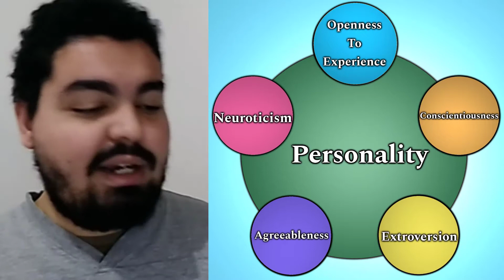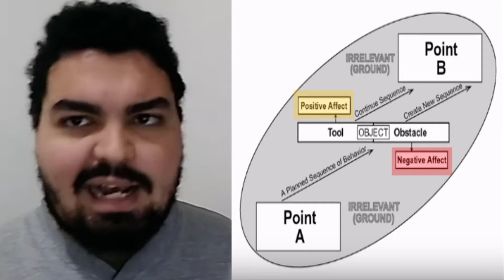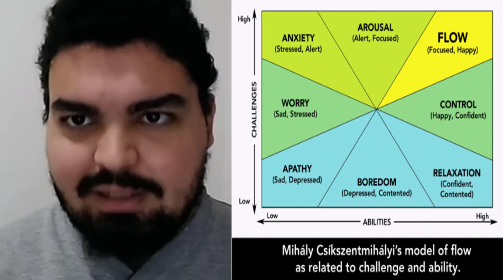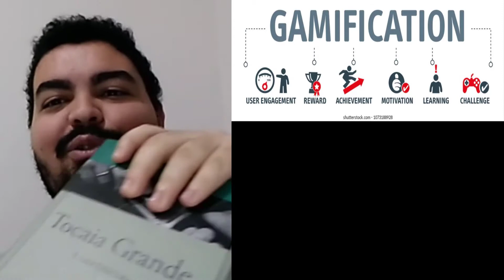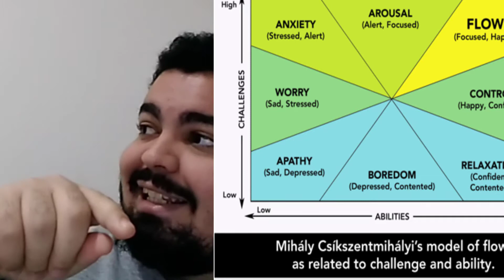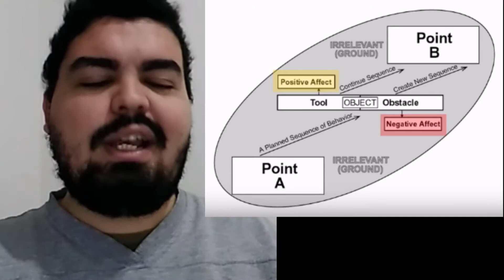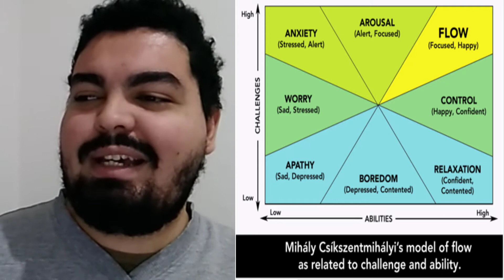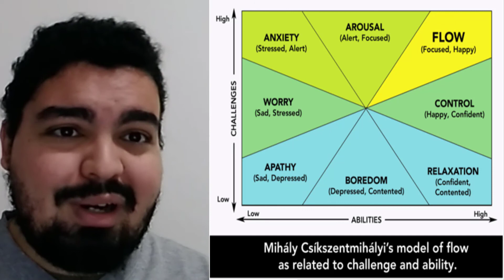A melhor maneira de aprender um idioma: jogando! Aprenda línguas estrangeiras se divertindo